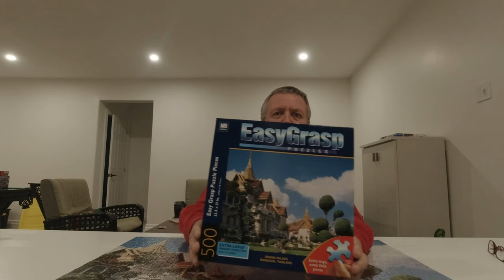This puzzle will explain "PUZZLING IN 2 WORLDS"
When you watch this video and you see the puzzle I am holding you will better understand; PUZZLING IN 2 WORLDS. I have posted a few videos so far on my new channel and felt that it was time to give you a bit of an explanation of what this is all about. The puzzle reveals our second world; see if you can guess it before the time-lapse portion of the video finishes.